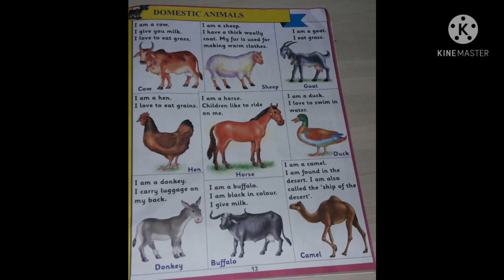CLASS SR KG- GK LESSON IS DOMESTIC ANIMALS